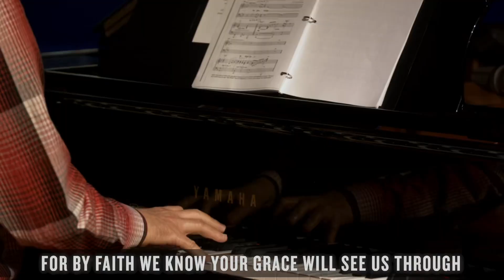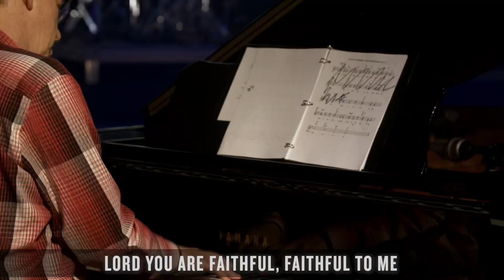Thanksgiving | Menlo Legacy Service | November 22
Welcome to the Menlo Legacy Service! This is Menlo Church's traditional worship service made available every Sunday morning. Our own Pastor Frank VanderZwan will preach, with worship led by Anton Nel. This week join us as Pastor Frank leads us through a message on thanksgiving.

All Legacy Services will be available for viewing Sunday mornings starting at 7:00am.

To watch with our contemporary services live on Sundays at 8:30, 10 and 11:30am PST, head

We would love to get to know you better and help you get connected with Menlo Church. Text “MenloNext” to 84576

Head on over now so we can encourage you, pray for you, and walk alongside you.

If you need resources to help meet the hardships and challenges that are arising due to the COVID-19 crisis

Welcome to the Menlo Legacy Service! This is Menlo Church's traditional worship service made available every Sunday morning. Our own Pastor Frank VanderZwan will preach, with worship led by Anton Nel. This week join us as Pastor Frank leads us through a message on the God of justice.

A Servant’s Prayer – CCLI #:
Words & Music: Mark Hayes

To God Be the Glory – CCLI #: 241095
Words & Music: Franz Joseph Haydn and Edward Osler

Confession – CCLI #:
Words & Music: Debbie Shaeffer

An Expression of Gratitude - CCLI Song #2277730
Words & Music by David Allen Clark, Donald A. Koch, Andrew Shawn Craig

Give Thanks - CCLI Song # 4447128
Words & Music by Tim Luges

The Lord’s Prayer - CCLI Song # 4447128

Be Anxious For Nothing - CCLI #:
Words based on Philippians 4:6; Music by Debbie Shaeffer

What A Friend We Have In Jesus  – CCLI #: 27714
Words & Music by Converse, Charles Crozat | Scriven, Joseph Medlicott
© Public Domain - CCLI License #105186